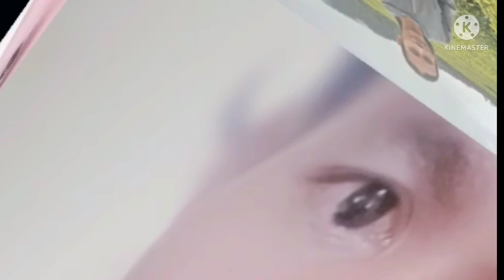video foto dengan teman-teman